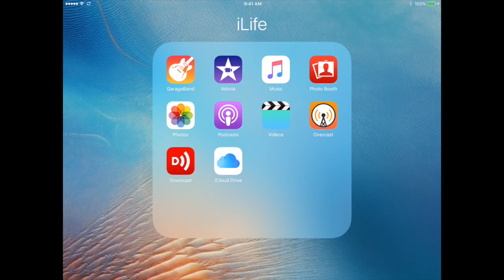02 - Deleting Photos from the Photos App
Technology Brain Booster Block 7